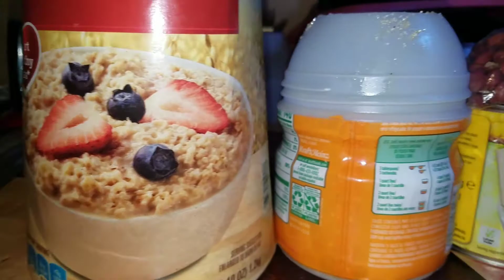Blending Fresh Irish Moss & Cooking Some Food